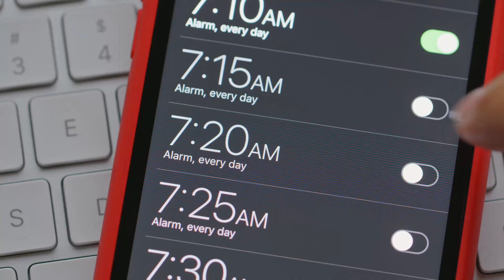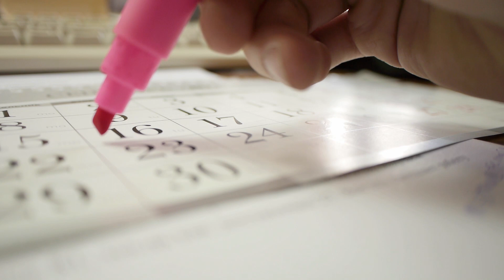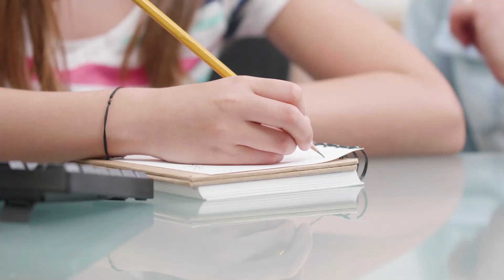Journal For Beginners | Start a Wellbeing Journal Today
Learn about the basics of journaling for your well-being, so you can begin one of your very own! With as little as a piece of paper and a pen, or even your phone, you can start a journal; so don't let anything stop you.

Follow the link to the article I mentioned in the video

Have a happy and healthy day!